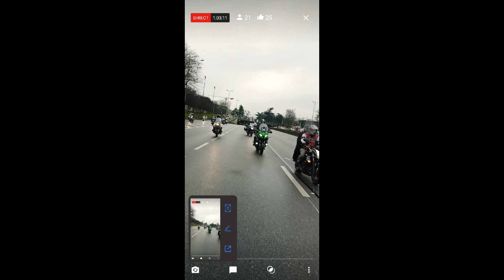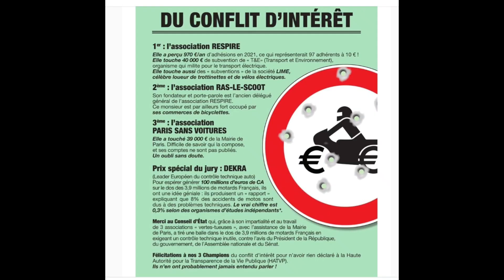On n'est pas des Mougeons Manif Anti-Contrôle Technique ffmc ppc 4 février 2023 En Photos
Mouton Pigeon